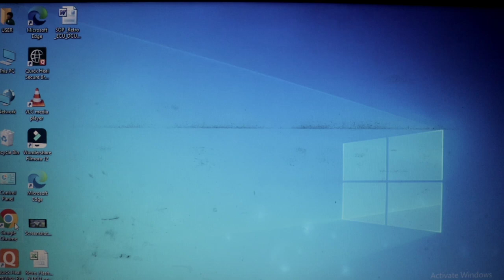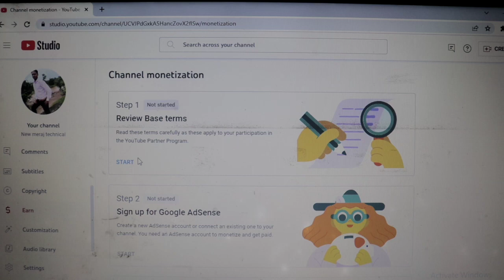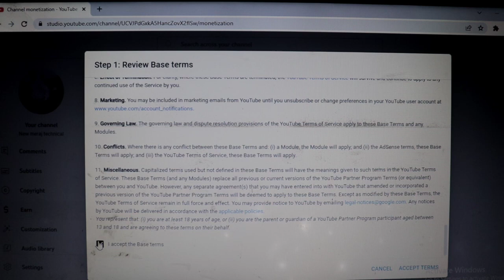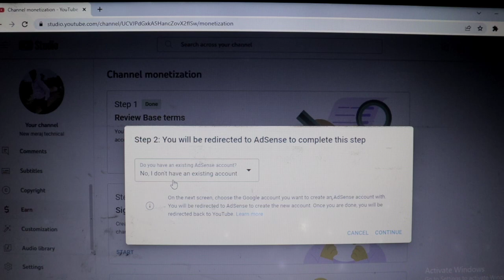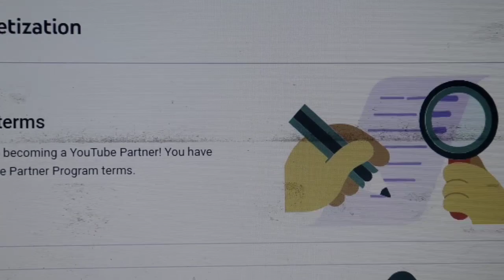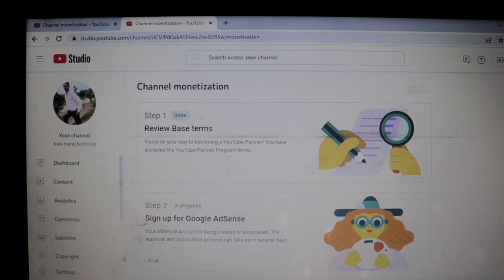youtube channel monetize kaise kare